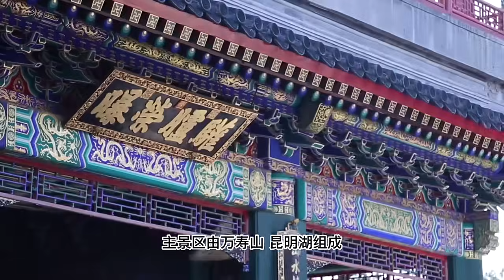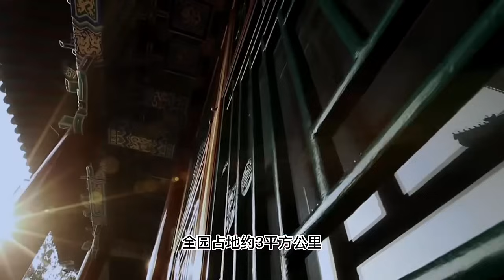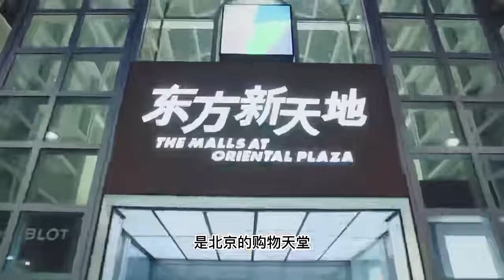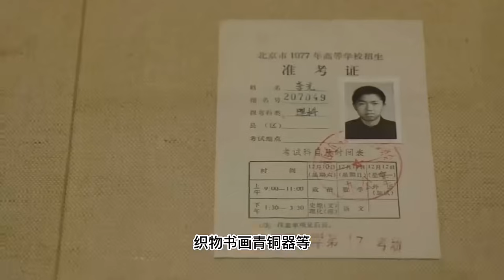北京旅游的十大必去景点 | 中华地图